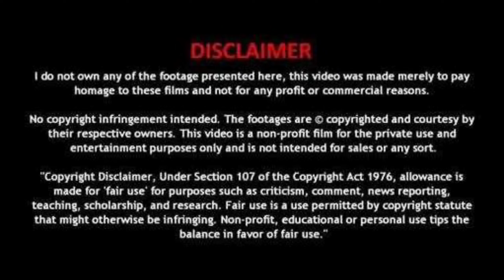Bramhanandam Birthday 🎂🎂💐💐Special Dance Video | Bramhanandam Comedy Videos